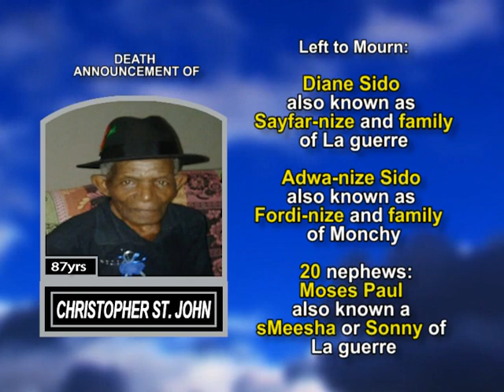Christopher St John long